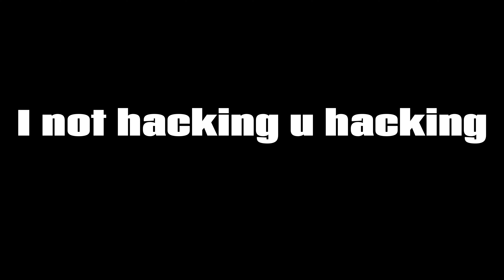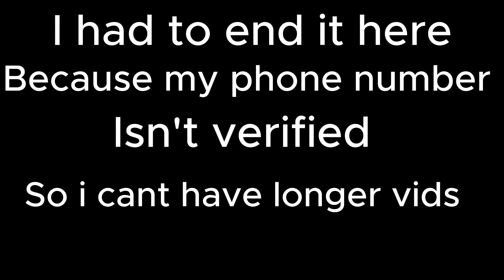Playing Roblox Specter!